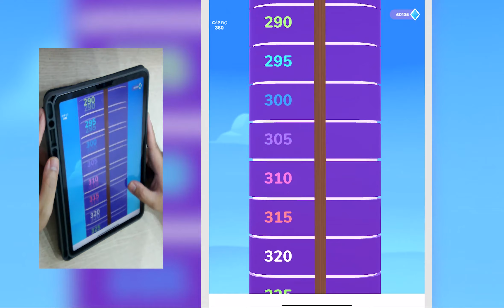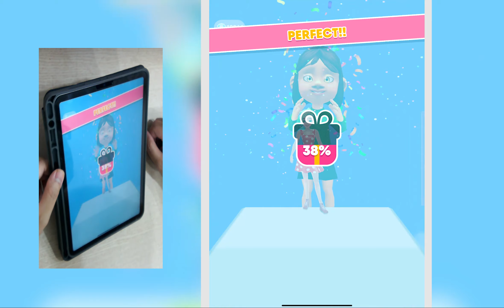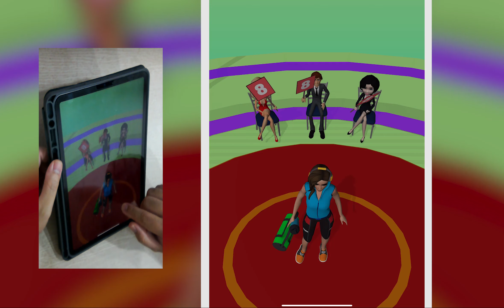🍐 Satisfying Mobile Game - Squeezy Girl, Hair Rush, Race Master 3D, Doll Design, Join Car...CAVPTC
Hi friends, welcome to Pear Gamers
I play the best daily android games ios gameplays from the top of play store.